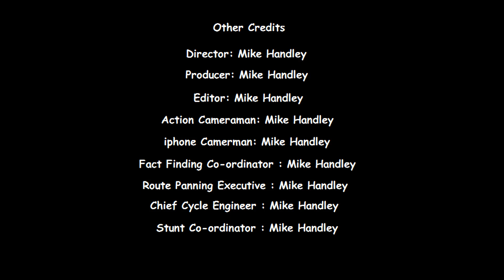1 : Dartford Marshes - The Kent Coast Cycling Challenge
In 2018 I am hoping to cycle around the Kent Coast while making a video blog about all the exciting stuff I find, it's 350 miles so it could take a while